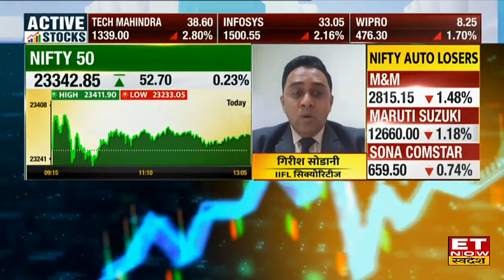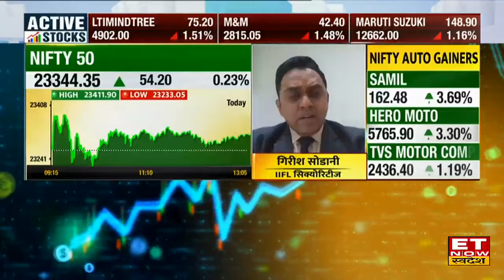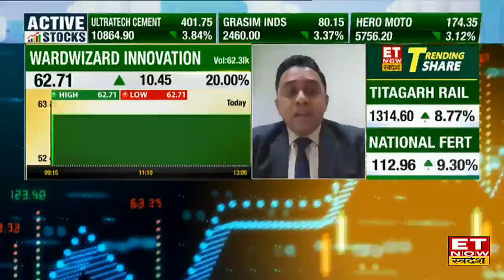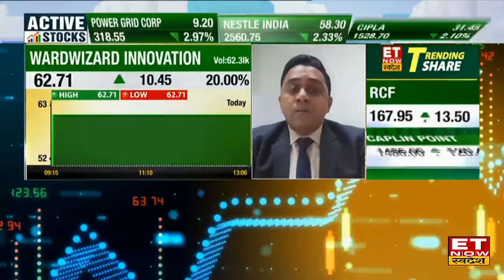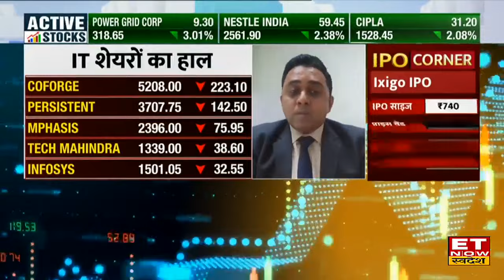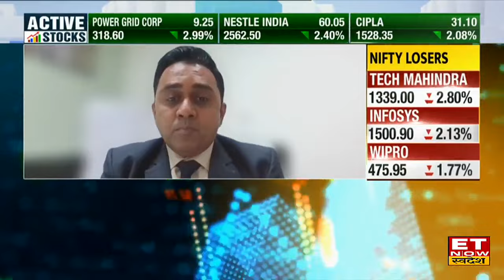Market Outlook: Markets में अच्छी मजबूती, Girish Sodani ने बताया मौजूदा बाजार में कैसे कमाएं पैसा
Stock Market में कमजोरी के बीच क्या हो निवेश की रणनीति? आगे कैसी रह सकती है चाल? क्या करें निवेशक? जानिए IIFL Securities के गिरीश सोडानी (Girish Sodani) की राय